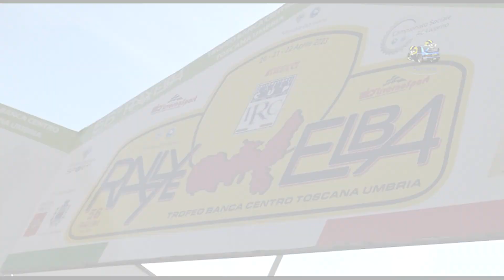Rallye Elba 2023 CLIP IBBA-PIERULIVO by Ferrario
I migliori passaggi esterni dell'equipaggio IBBA-PIERULIVO su Fiat 600 KIT durante il Rally Elba 2023.